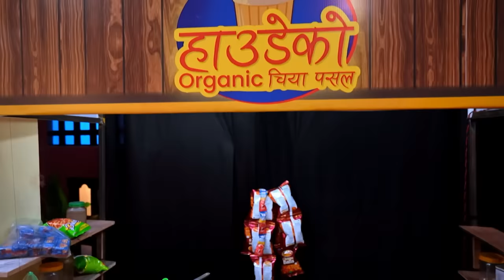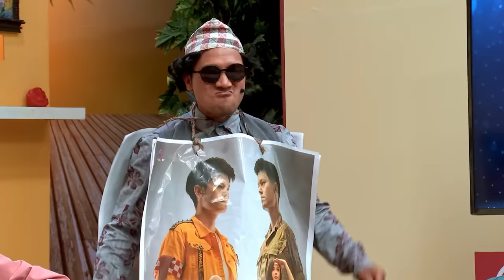City Express Mundre Ko Comedy Club || Episode 8 || Dhiraj Magar, Jassita Gurung, Mundre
City Express Mundre ko Comedy Club, presented by Key Entertainment Pvt. Ltd., is one of Nepal's biggest comedy shows. It features Jitu Nepal, A.K.A. Mundre as the host of the show, and the talented and most gracious Priyanka Karki as its chairperson. Mundre is supported by his host of talented comedians who aim to make you smile and laugh heartily.

Cast
Host/ Script: Jitu Nepal
Concept Creator: Rabindra Kumar Rijal 'Sashi'
Chief Executive Producer: Usha Poudel Rijal
Operations Director: Sarbesh Rijal
Production Supervisor: Rajuman Shrestha
Content Syndication and Distribution: Mahesh Rijal
D.O.P.: Shivaram Shrestha
Director: Dinesh DC
Chief Asst. Director: Niraj Nepal
Direction Coordinator: Janak Khadka
Production Coordinator: Suman Giri 'Bhanja'
Editor: Bhuwan Lamsal
Graphics and VFX: Bibek Rijal
Colorist: Shyam Kunwar
Online Editor: Parajan KC
Art Director: Raja Gupta
Band: Khadga Gandarva, Shiva Anuragi, Sidhanta Neupane, Anish Shrestha, B.N. Thapa Magar
Promotion Design: Binod Khadka
Marketing: Mukunda Rimal
Finance: Y.P. Adhikari, Niroj Nepal, Binod Bhattarai, Ram Mani Adhikari Media Coordinator: Kumar Sunuwar, Dhiroj Rasaili
Script: Santosh Khanal
Audio Mixing: Raraveen Shrestha
Sound: ISS
Camerapersons: Sudip Budhathoki, Nirajan Karki, Roshan Shrestha, Sushil Baniyea, Niroj Shrestha, Bijaya Koju, Chetiz Shrestha, Dipak Bista, Binod Katuwal
Light Designer: Binod Shrestha
Lighting Technician: Madan Nepali, Ganesh Neupane
Production Controller: Hom Nath Timilsina
Makeup/ Hair Sarswoti Shrestha Ganesh Khadka
Spot Boys Netra Bhattarai Baithak Paudel
Special Thanks
Auricle Events
Fit Point Tailor
 Ramesh Man Shrestha
Nahakul Khadka
Sangeeta Deuja

Digital Management
KEY DIGITAL
Bhimsen Adhikari

PRIYANKA'S TEAM
Makeup Shradha Maskey
 Hair
 Durga Malla
 Ritu Chhantyal
 Styling
Shambhu Puri
Elisha Malla

Artists
Priyanka Karki
Jitu Nepal
Daman Rupakheti
Rajendra Nepali
Dinesh Kafle
Prabhat Lama
Alina Baskota
Shyam Rana Magar

YouTube Partner:
OSR Digital